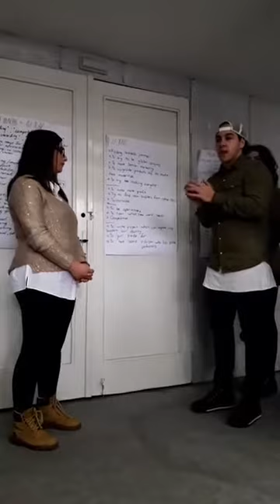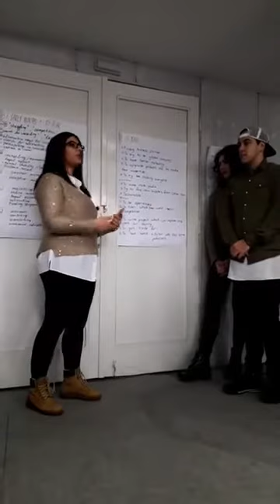New young entrepreneurs - innovative business idea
The project ‘New young entrepreneurs’ consisted from one international activity: training course. The training course was prepared and applied by Youth Alliance Krusevo in cooperation with 7 partners from 7 different countries. In 7-days training course took part 24 participants, including 8 participants with fewer opportunities 2 expert trainers were responsible to prepare and deliver the project activities. The project was supported by the Erasmus + programme KA1 - Learning Mobility of Individuals.